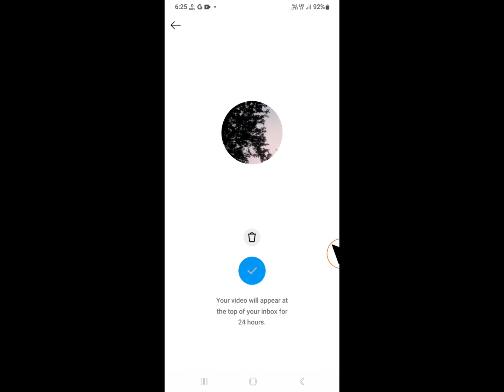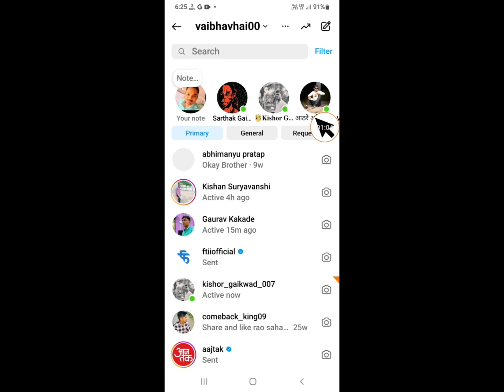How to make video note on instagram | how to add | put | post video notes on instagram new update